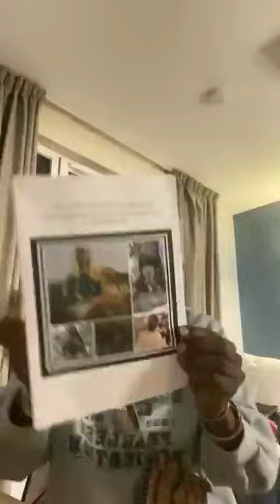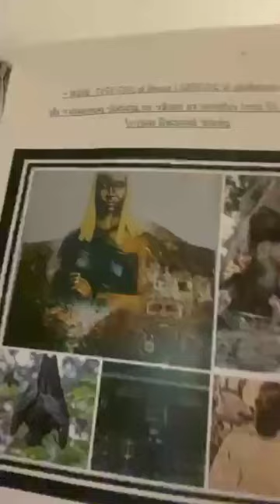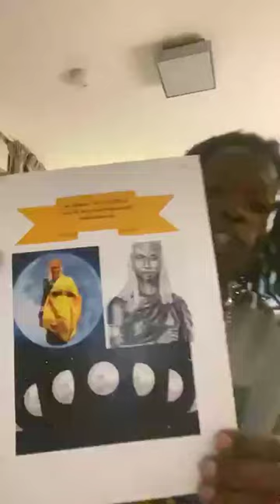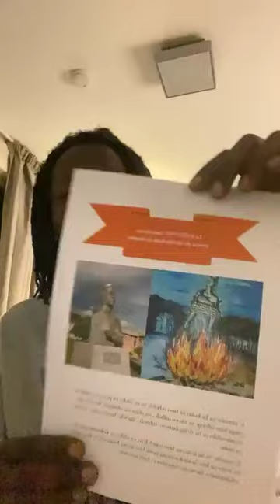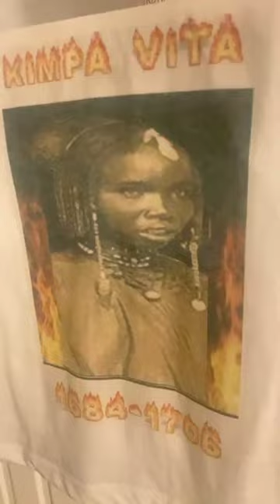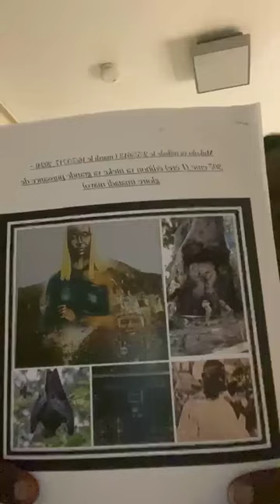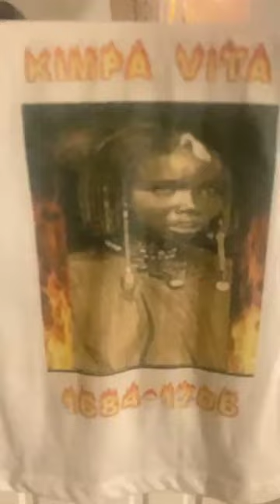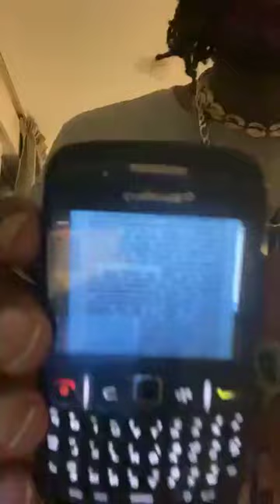mukolo ya mibale le 2/5/5613 (mardi le 16/7/1717_2024= 307 em (1 er)édition ya nteke ya matadi mayo